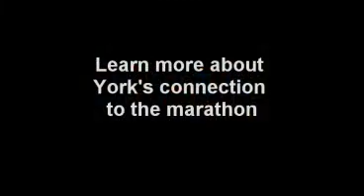Bob Potts Heritage Rail Trail Marathon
One last look at this year's marathon